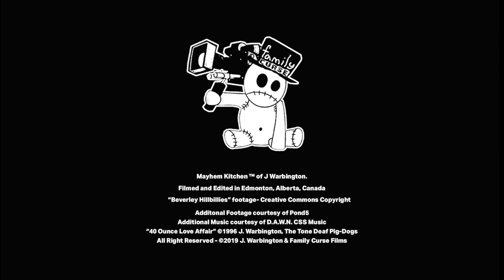Mayhem Kitchen (Season 1) Episode 3 Corn Bread, Real Cornbread - NOT CAKE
Crazy Goofy Cooking time on MAYHEM KITCHEN. Cornbread, not that sugar cake shit you get at Boston Market - which sucks, or Cracker Ass (Barrel)- that's called cake, matter a fact it has the same amount of sugar as cheese cake slice. I make cornbread, real cornbread. Copyright ©J Warbington Mayhem Kitchen™ Additional Footage courtesy of Pond5 Additional Music courtesy of D.A.W.N. CSS Music “40 Ounce Love Affair” ©1996 J. Warbington, The Tone Deaf Pig-Dogs All Right Reserved - ©2019 J. Warbington & Family Curse Films